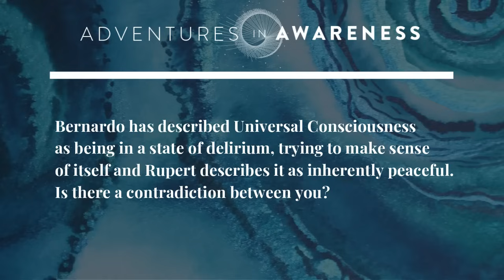Bernardo Kastrup | Rupert Spira: With Reality in Mind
An excerpt from a 5-week course with Bernardo Kastrup & Rupert Spira.

To join the discussion series with Bernardo go to withrealityinmind.com

CONTENT

00:00 Self Enquiry as a direct way to know reality
18:41 Differences between Bernardo & Rupert:Is consciousness self-aware?
23:00 Experiential vs philosophical approach to understanding reality & reducing suffering
25:00 Experience is the goal, philosophy clears the way
33:00 “Your intellect has carved a pathway”
34:45 The goal is to abide in what is actually going on
35:44 Why does the universe dissociate?
36:47 Is dissociation always pathological?
39:03 Ultimately, there is no dissociation
46:31 Consciousness is self-aware as the sun is self-luminous
56:08 Naturalism means Ultimate Consciousness is not metacognitive
58:30 There’s no plan but there is a direction
1:08:00 Can Universal Consciousness learn anything?
1:15:10 Is Universal Consciousness inherently peaceful?
1:20:10 Are the nonlocal transpersonal aspects of consciousness in peace?
1:22:25 It is in the nature of consciousness to appear unpeaceful
1:26:41 Is it possible to always be at peace?
1:30:18 Idealism increased empathy
1:36:11 What happens at death?
1:39:06 What psychedelics imply about death
1:40:52 What about anaesthesia?
1:47:47 Anaesthetics remind us we don’t know what time is
1:54:30 Can ultimate consciousness be veiled from itself?
1:56:00 Can there be localisations within localisations?
1:56:57 Is the universe trying to make sense of itself?
1:57:02 The world is a symbol of our shared mind
2:01:59 There are no parts, there is only one mind
2:04:48 Is there a place for worship?
2:09:24 Bernardo’s journey
2:13:50 Language is just a model